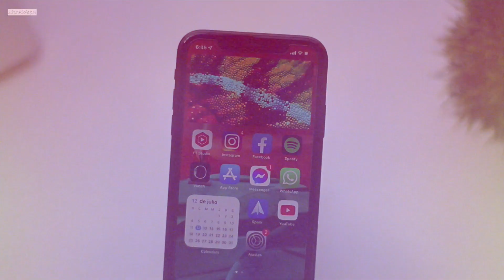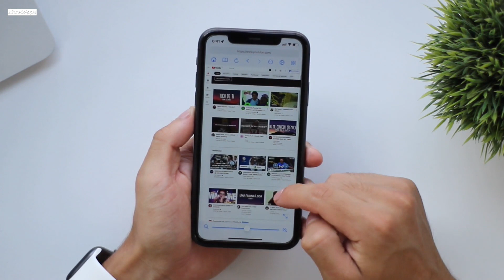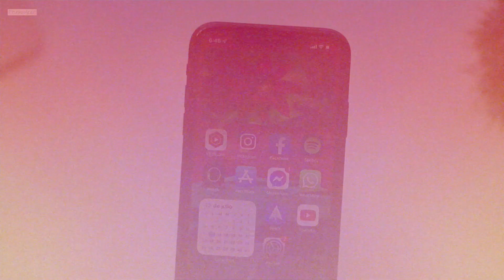Habilita Picture In Picture En YouTube MUY FACIL!